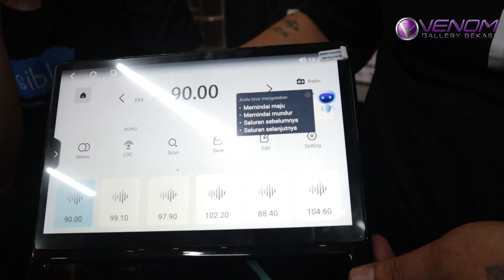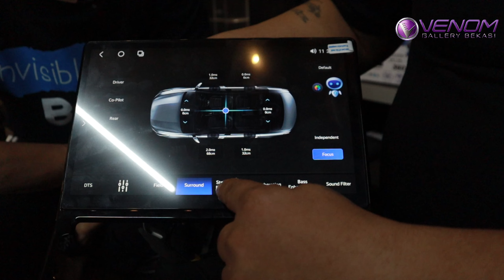UNBOXING HEAD UNIT ANDROID PRODUK TOMIKO!!! Khususnya Inova Zenix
Venom Gallery Bekasi hanya ada di jalan cikunir raya no. 45 Bekasi Selatan, tepatnya ada di samping workshop hardy classic car interior.